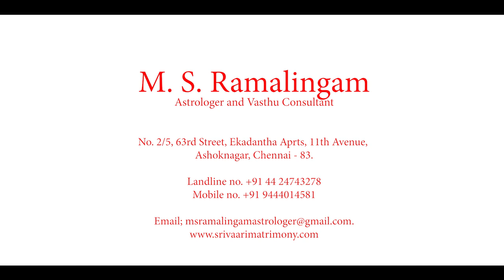லக்னத்திற்கு 2-ல் சுக்கிரன் | Astro Talks | EP - 47 | M S RAMALINGAM, ASTROLOGER & VASTU CONSULTANT